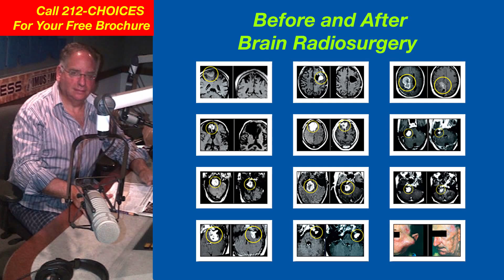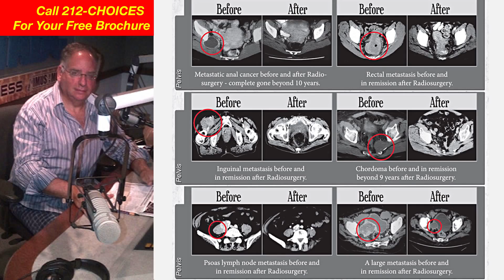Dr. Gil Lederman's Radiosurgery Show! Podcast 114 Part TWO